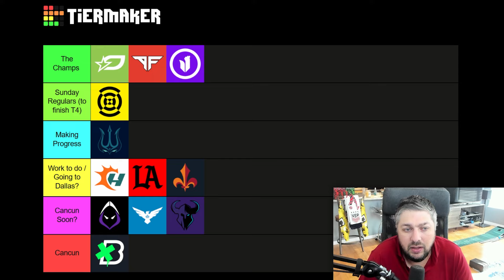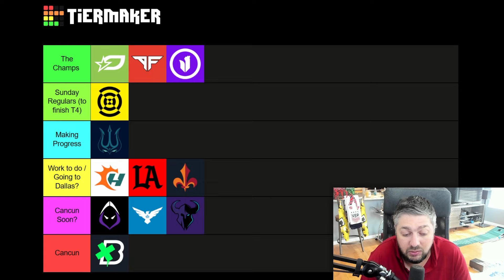OPTIC UPSET BY VEGAS LEGION! NYSL THREW VS FAZE? | 2024 Major 4 Week 1 Tier List!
0:00 Intro

0:19 Tiers Explained

1:06 Cancun

3:07 Cancun Soon?

6:55 Work To Do / Going To Dallas?

8:04 Making Progress

9:18 Sunday Regulars

10:25 The Champs

13:27 Final Thoughts & Outro